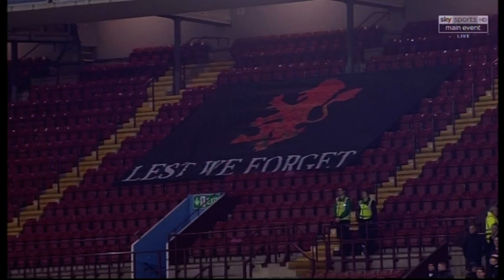Aston & Jayden - Aston Villa Mascots v Bolton Wanderers 2/11/2018